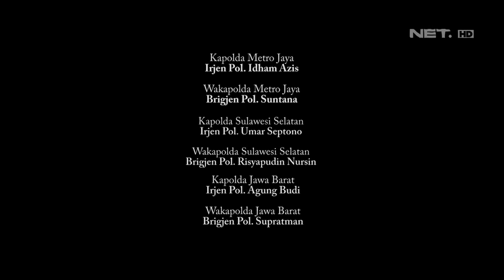Petugas Saling Bantu Untuk Membuatkan Rumah Untuk Warga Cianjur Ini - 86